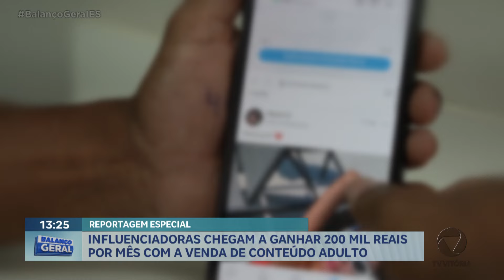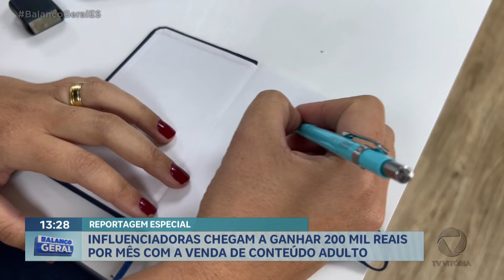Influenciadoras chegam a ganhar 200 mil reais por mês com a venda de conteúdo adulto